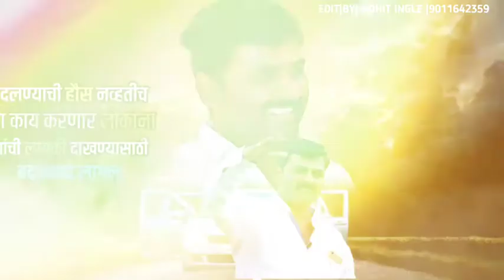मा.सचिन भाऊ विधाटे Birthday video editing Rohit ingle mo 📲 9011642359